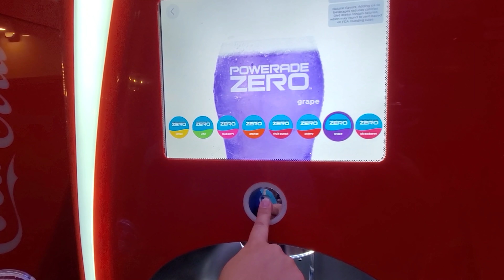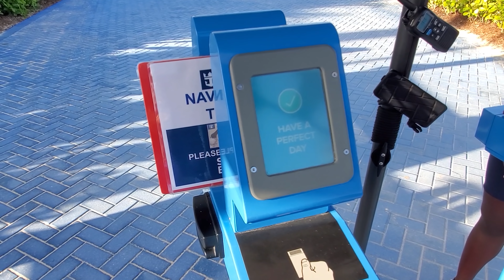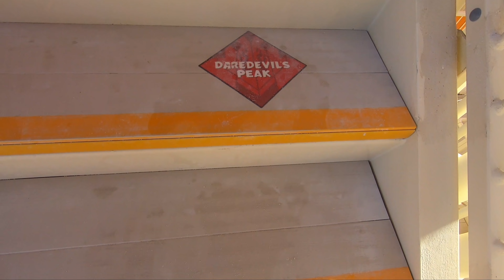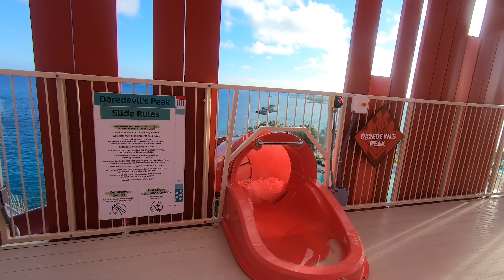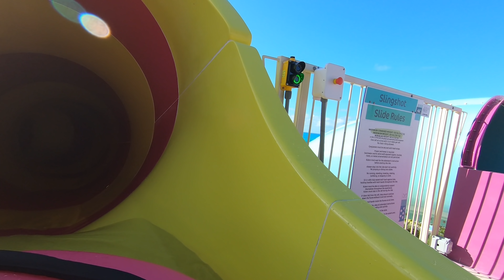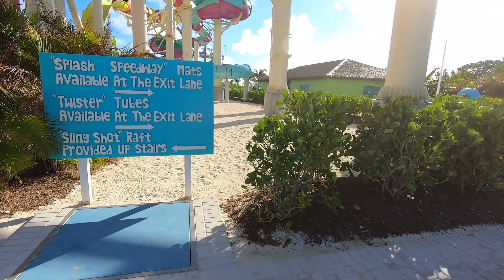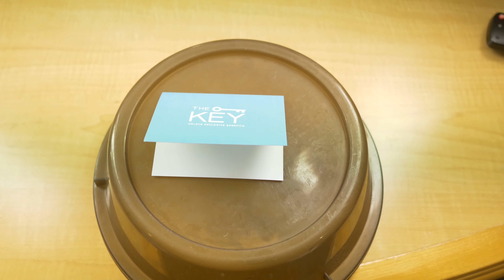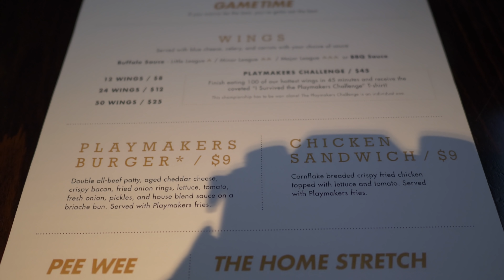Mariner of the Seas | Perfect Day at CocoCay | Royal Caribbean Cruise Vlog Day 02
We find our Perfect Day at CocoCay! Royal Caribbean has created the best private destination. We have a blast exploring the Thrill Waterpark, hang out on the floating bar in the ocean, and grab the yummiest tacos at the complimentary buffet. CoocCay is truly our favorite private destination! Click below for a full tour of the island